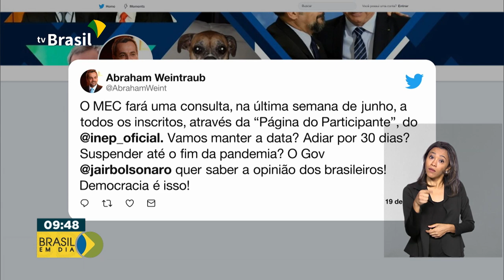Ministério da Educação quer opinião de estudantes sobre data do ENEM 2020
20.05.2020 - Ministério da Educação quer saber a opinião dos participantes do ENEM sobre a data da prova. O anúncio foi feito pelo ministro da Educação, Abraham Weintraub.